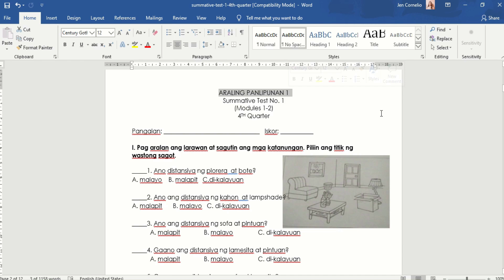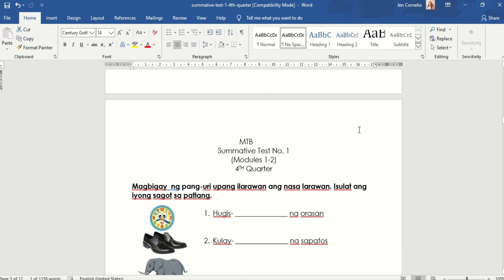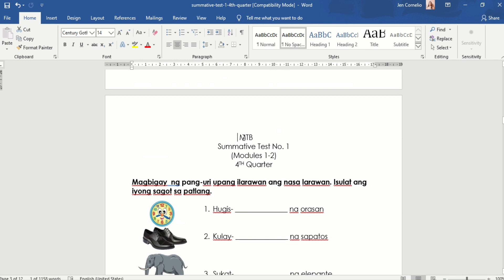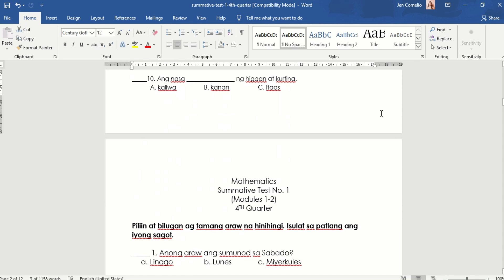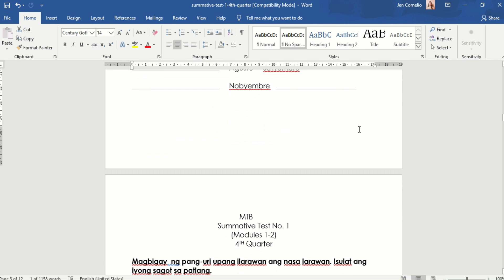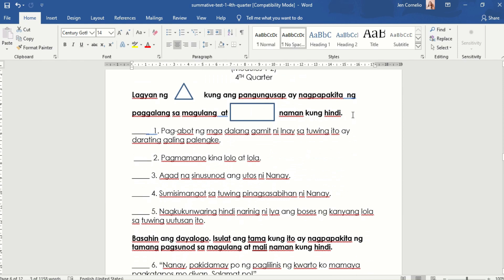SUMMATIVE TEST GRADE 1 (WITH TOS) - 4TH QUARTER l Your Teacher Jenny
Video Title: SUMMATIVE TEST GRADE 1 (WITH TOS) l Your Teacher Jenny
Video Content: This video will give you the summative test copy by clicking this link and DOWNLOAD. :)

Hey there! In this video, I'm sharing with you the things I know and I have experienced personally. I just wanna thank you all kasi kayo talaga dahilan kung bakit ako nagpapatuloy gumawa ng videos. I'm so grateful for our journey and please know that I celebrate you all! Love you!!!

♡ Your Teacher Jenny💐